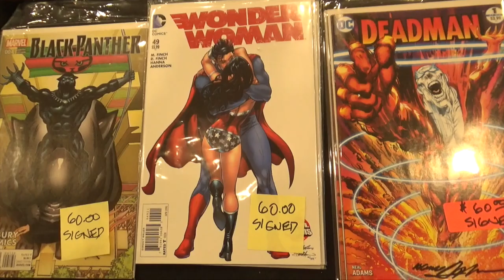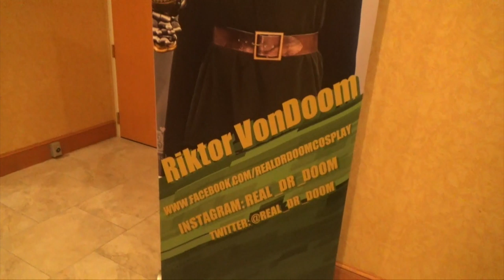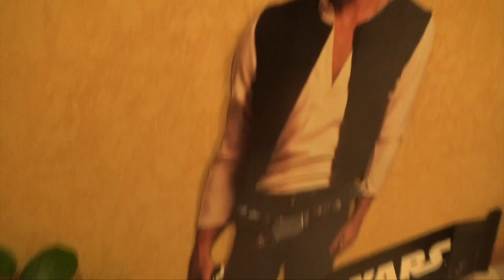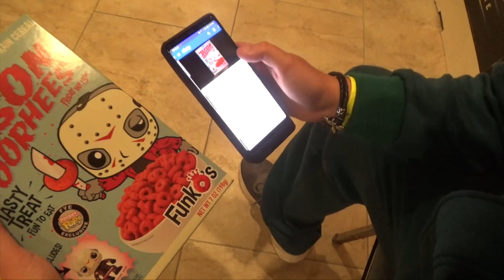The Misadventures Of The Video Game Wizzard Episode 242.5: Comic Con Orlando Part 2